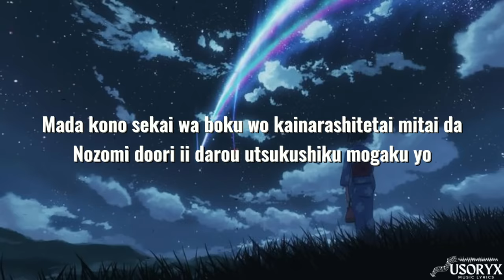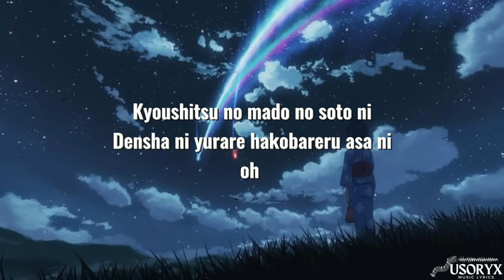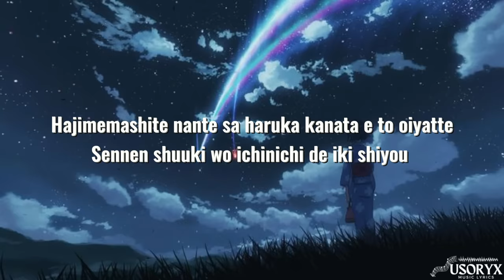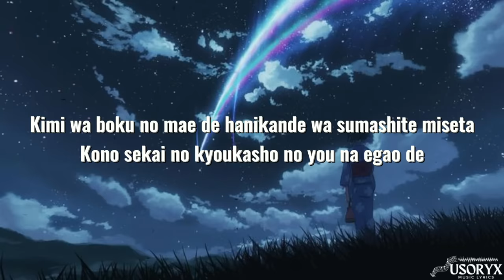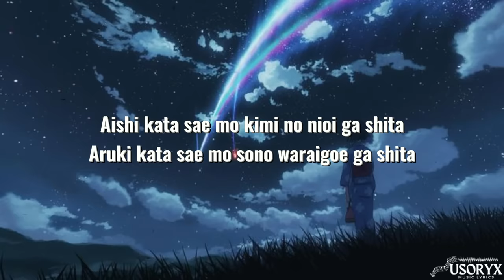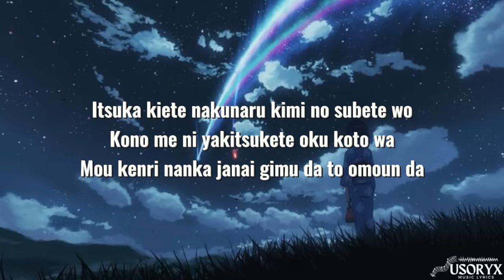Sparkle (Lyrics) Your name